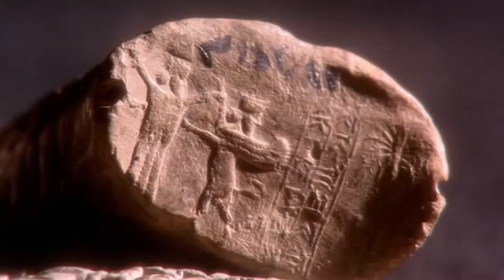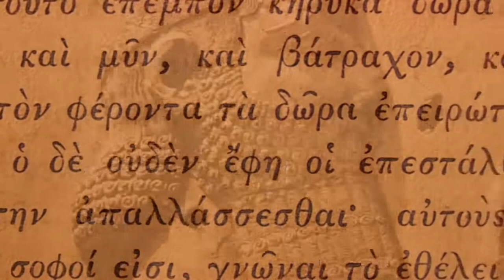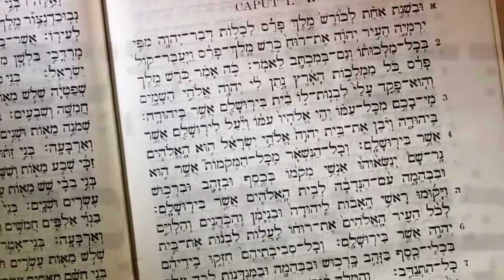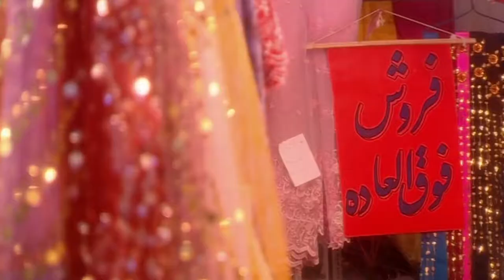The Secrets Of The Lost Persian Empire,(1080p,Full Documentary)....THE MADSTER.